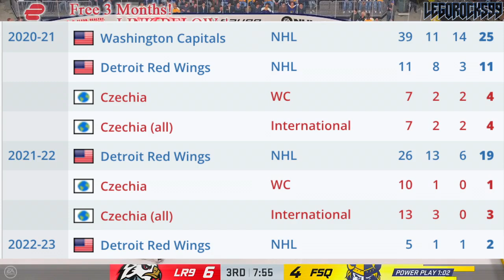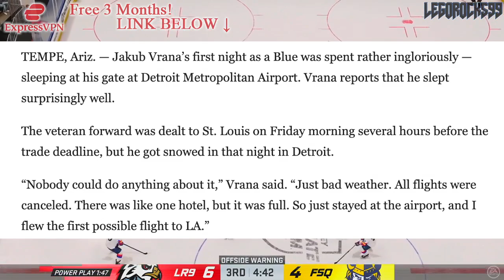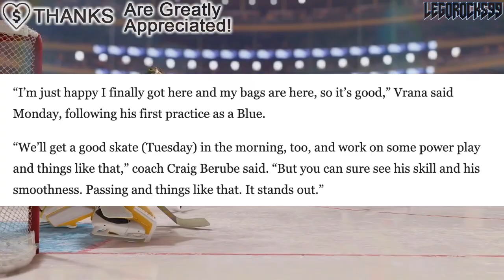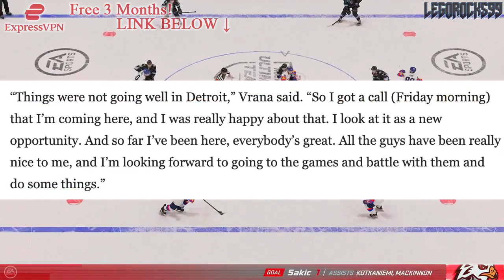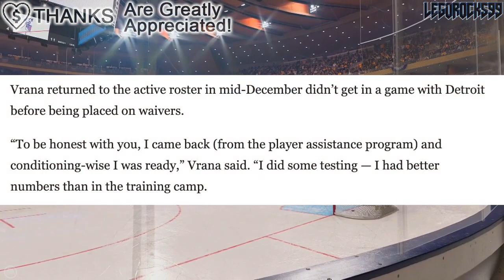AMAZING NEWS W/ JAKUB VRANA (St Louis Blues, Former Detroit Red Wings Updates & Rumours Today 2023)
We're going over the very positive update on St. Louis Blues forward Jakub Vrana.

The 2022 NHL Draft 1st Round went as follows:

1st) Montreal Canadiens, Juraj Slafkovsky
2nd) New Jersey Devils, Simon Nemec
3rd) Arizona Coyotes, Logan Cooley
4th) Seattle Kraken, Shane Wright
5th) Philadelphia Flyers, Cutter Gauthier
6th) Columbus Blue Jackets (from Chicago Blackhawks), David Jiricek
7th) Chicago Blackhawks (from Ottawa Senators), Kevin Korchinski
8th) Detroit Red Wings, Marco Kasper
9th) Buffalo Sabres, Matthew Savoie
10th) Anaheim Ducks, Pavel Mintyukov
11th) Arizona Coyotes (from San Jose Sharks), Conor Geekie
12th) Columbus Blue Jackets, Denton Mateychuk
13th) Chicago Blackhawks (from New York Islanders), Frank Nazar
14th) Winnipeg Jets, Rutger McGroarty
15th) Vancouver Canucks, Jonathan Lekkerimaki
16th) Buffalo Sabres (Vegas Golden Knights), Noah Ostlund
17th) Nashville Predators, Joakim Kemell
18th) Dallas Stars, Lian Bichsel
19th) Minnesota Wild (from LA Kings), Liam Ohgren
20th) Washington Capitals, Ivan Miroshnichenko
21st) Pittsburgh Penguins, Owen Pickering
22nd) Anaheim Ducks (from Boston Bruins), Nathan Gaucher
23rd) St. Louis Blues, Jimmy Snuggerud
24th) Minnesota Wild, Danila Yurov
25th) Chicago Blackhawks (from Toronto Maple Leafs), Sam Rinzel
26th) Montreal Canadiens (from Calgary Flames), Filip Mesar
27th) San Jose Sharks (from Carolina Hurricanes via Arizona Coyotes and Montreal Canadiens), Filip Bystedt
28th) Buffalo Sabres (from Florida Panthers), Jiri Kulich
29th) Arizona Coyotes (from Edmonton Oilers), Maveric Lamoureux
30th) Winnipeg Jets (from New York Rangers), Brad Lambert
31st) Tampa Bay Lightning, Isaac Howard
32nd) Edmonton Oilers (from Colorado Avalanche via Arizona Coyotes), Reid Schaefer

Jakub Vrana was one of the top NHL prospects at the 2014 NHL Entry Draft.

1st - Florida Panthers, Aaron Ekblad
2nd - Buffalo Sabres, Sam Reinhart
3rd - Edmonton Oilers, Leon Draisaitl
4th - Calgary Flames, Sam Bennett
5th - New York Islanders, Michael Dal Colle
6th - Vancouver Canucks, Jake Virtanen
7th - Carolina Hurricanes, Haydn Fleury
8th - Toronto Maple Leafs, William Nylander
9th - Winnipeg Jets, Nikolaj Ehlers
10th - Anaheim Ducks (from Ottawa Senators), Nick Ritchie
11th - Nashville Predators, Kevin Fiala
12th - Arizona Coyotes, Brendan Perlini
13th - Washington Capitals, Jakub Vrana
14th - Dallas Stars, Julius Honka
15th - Detroit Red Wings, Dylan Larkin
16th - Columbus Blue Jackets, Sonny Milano
17th - Philadelphia Flyers, Travis Sanheim
18th - Minnesota Wild, Alex Tuch
19th - Tampa Bay Lightning, Tony DeAngelo
20th - Chicago Blackhawks (from San Jose Sharks), Nick Schmaltz
21st - St. Louis Blues, Robby Fabbri
22nd - Pittsburgh Penguins, Kasperi Kapanen
23rd - Colorado Avalanche, Conner Bleackley
24th - Vancouver Canucks (from Anaheim Ducks), Jared McCann
25th - Boston Bruins, David Pastrnak
26th - Montreal Canadiens, Nikita Scherbak
27th - San Jose Sharks, Nikolay Goldobin
28th - New York Islanders (from New York Rangers via Tampa Bay Lightning), Josh Ho-Sang
29th - Los Angeles Kings, Adrian Kempe
30th - New Jersey Devils, John Quenneville